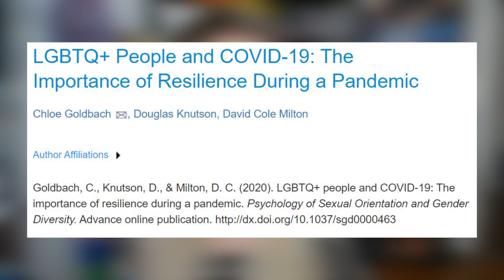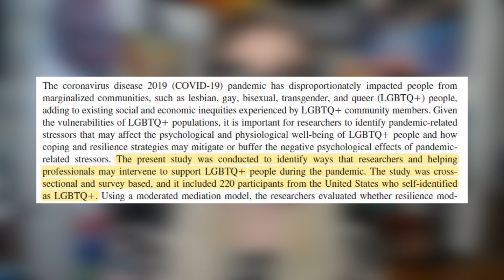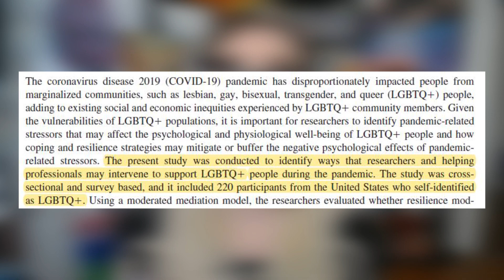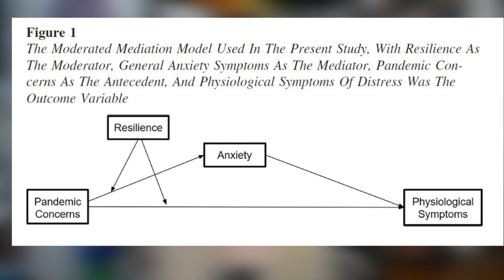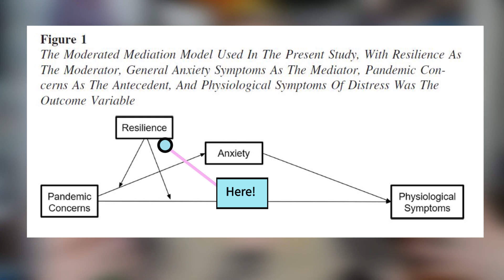I'm Now a Published Author! | Coping with the Pandemic as a Trans Person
I published some nerdy psychology research about how queer and trans people are coping during the pandemic. I hope you enjoy! Please share your thoughts and anything you're excited about in the comments below